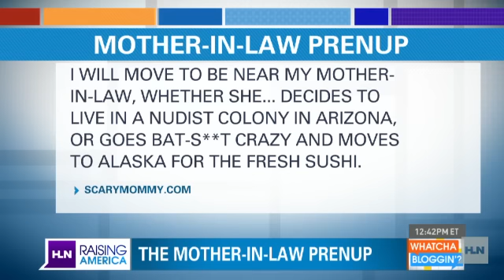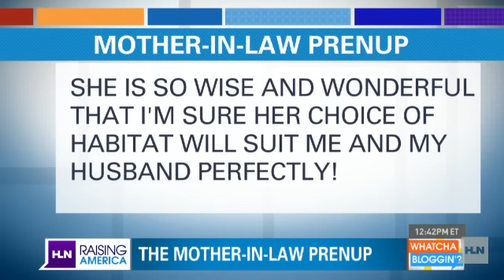Army wife: Don't call me a single mom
Should there be a separate, "quiet zone" on planes for passengers without kids?
Her son is only five, but he already comes with a mother-in-law prenuptial. Would you sign it?